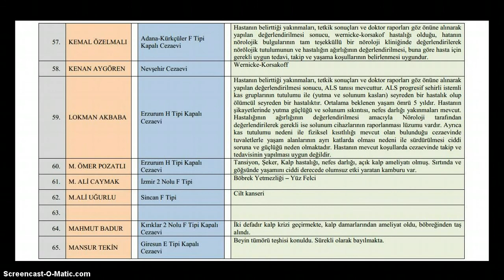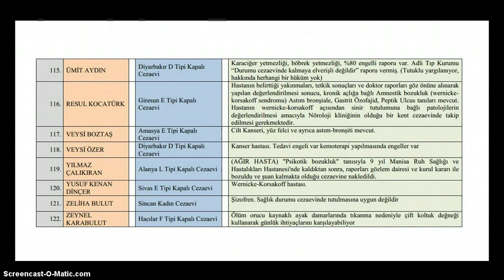ACİLL / Bu Liste Kaldırılmadan İzleyin-İzletin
İnsan Hakları Dernegi tarafından yayınlanan bu listedeki insanların acil olarak tedaviye yardıma ihtiyaçları vardır.